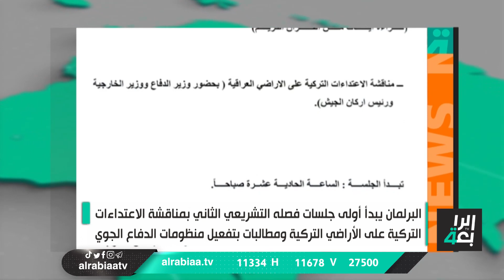النشرة الصباحية مع علي المياحي (الرئاسات الأربع تعقد اجتماعا مع قادة الكتل السياسية)